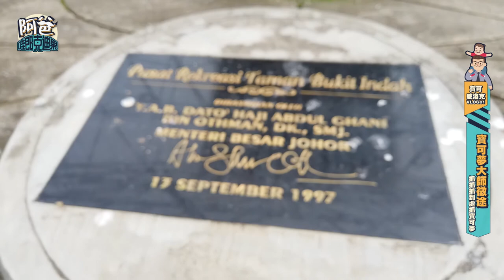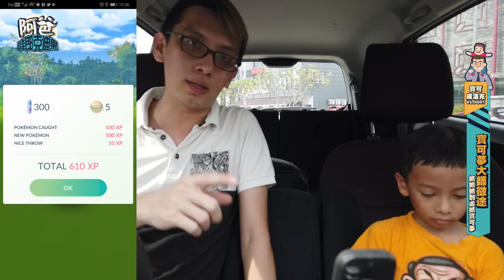VLOG#01 開啟寶可夢大師征途 (Bukit Indah PokeVlog 2019)